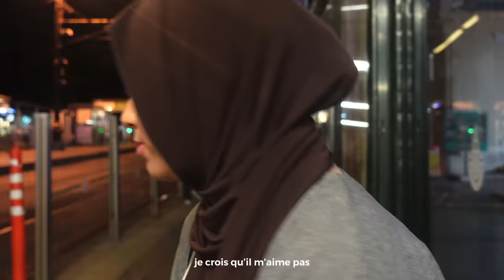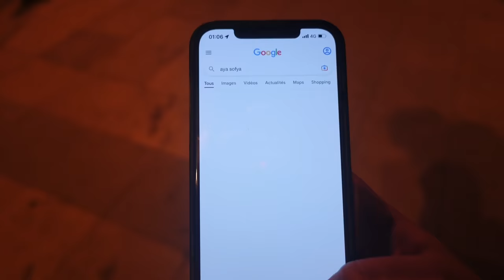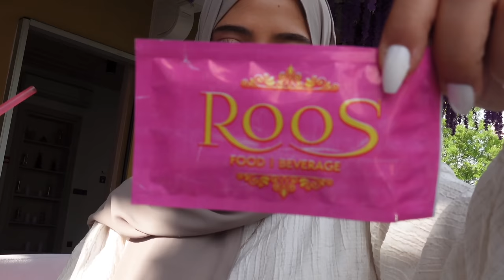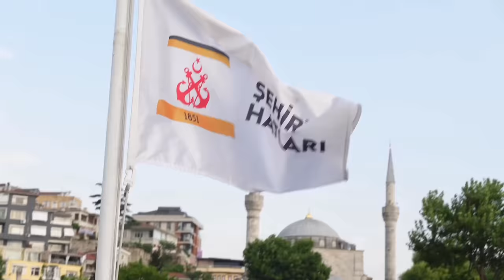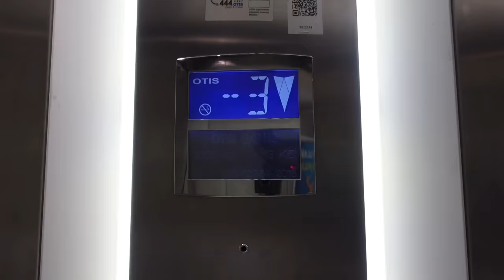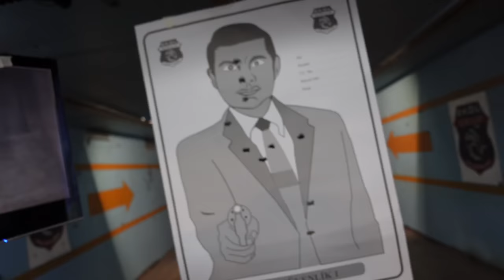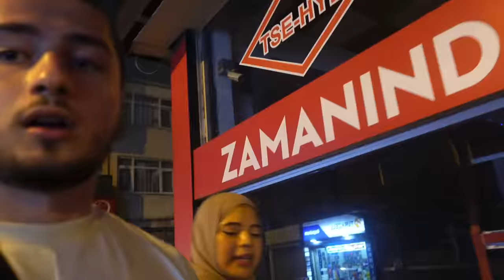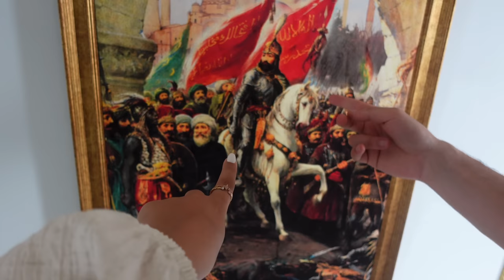EMRAH M’A SAUVÉ #2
Et voici l'épisode 2 à Istanbul !

Et si tu n'as pas vu le premier épisode, le voici juste en-dessous :